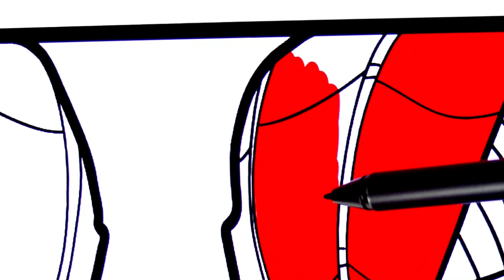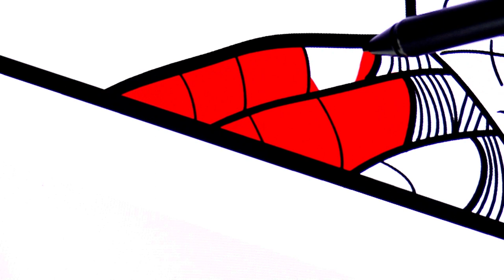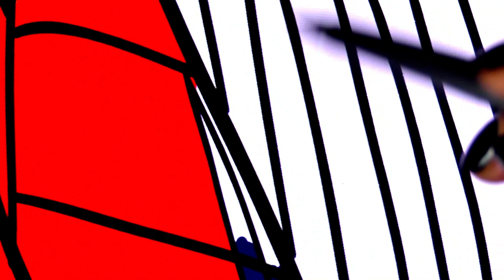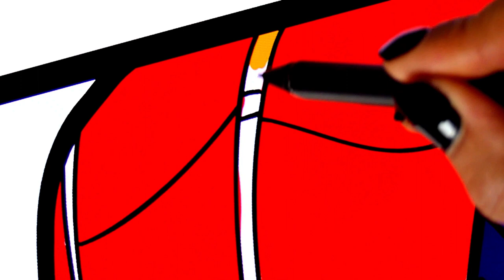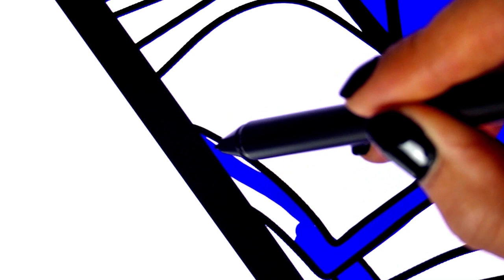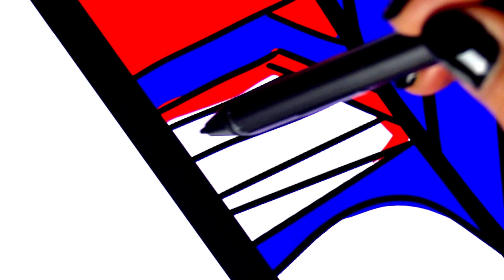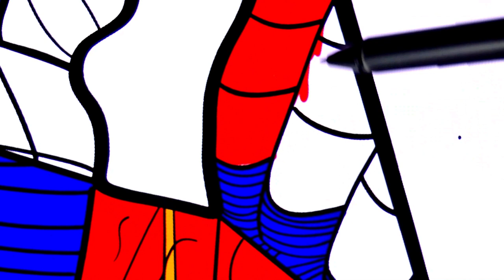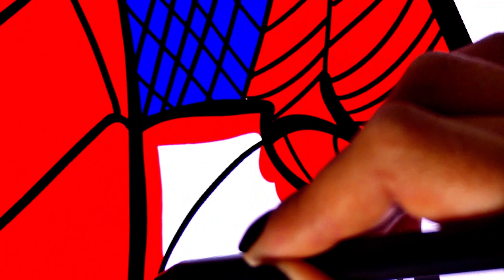MEGA SPEED Spider-Man Coloring Page | Spiderman Mask Coloring | Alan Walker - Dreamer